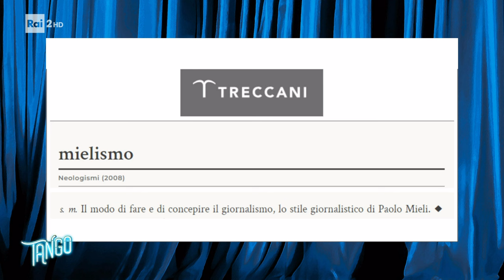Paolo Mieli - Tango 16/10/2023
- Il noto presentatore, giornalista e storico Paolo Mieli, ospite a Tango, si racconta in un'intervista che tocca i grandi temi storici e d'attualità.